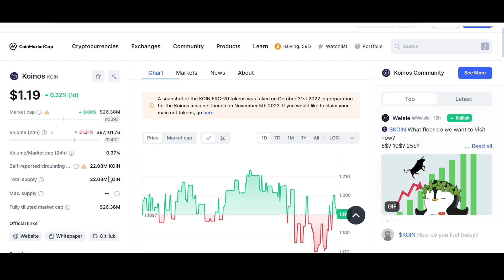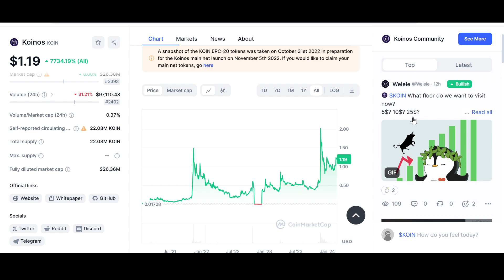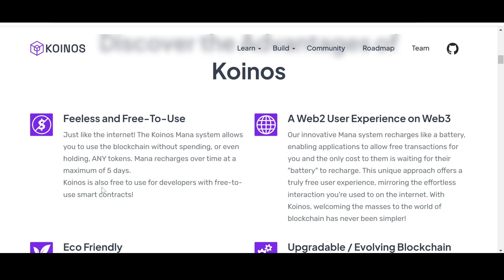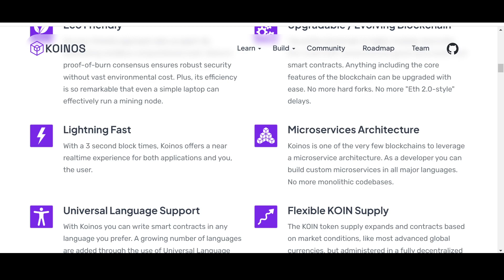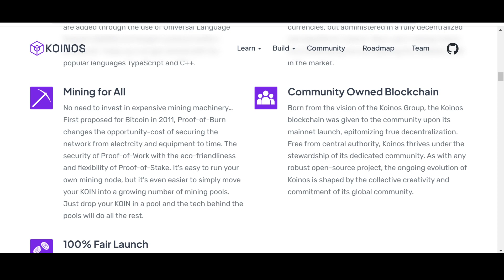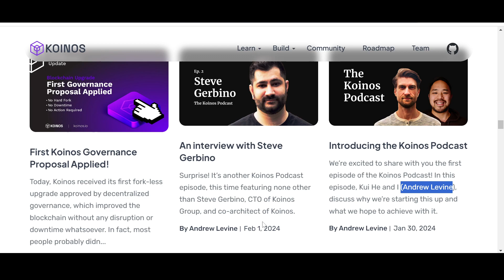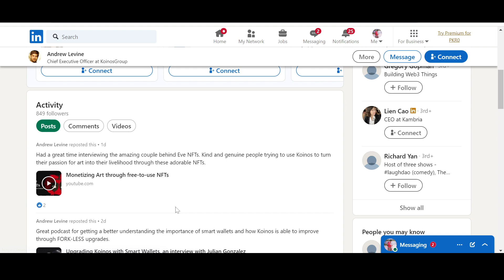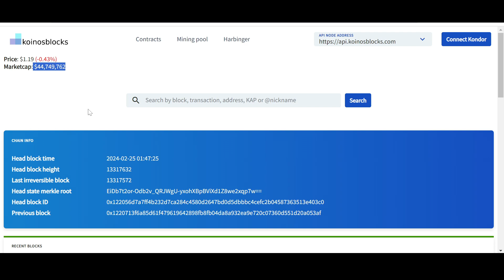🚨DO NOT IGNORE KOINOS ⚠️ THE NEXT BIG THING IN CRYPTO!!!!🚨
KOINOS CAN BE A CRYPTO GIANT. $KOIN IS MAKING A FEELESS LAYER 1 BLOCKCHAIN TO REVOLUTIONIZE THE CRYPTO SPACE.

About the Channel:

Welcome to Crypto-Growth. A HUB of Utility Coins, such as, $XDC $XRP $XLM $WTK $LCX $DAG $HBAR $SHX $QNT $ALGO $IOTA $NXRA $GBEX $AGIX $VELO $MNW $CSPR $XPR $SOLO $CORE; their Eco-system as well as other gems will be discussed 💎. From coin analysis, price predictions, reviews and comparisons to latest news and updates. If you are interested in any of that stuff. CRYPTOGROWTH is the place to be. UTILITY CRYPTO; TAKING OVER !